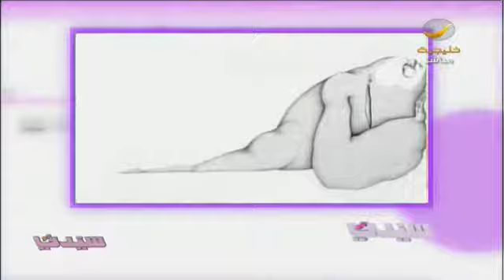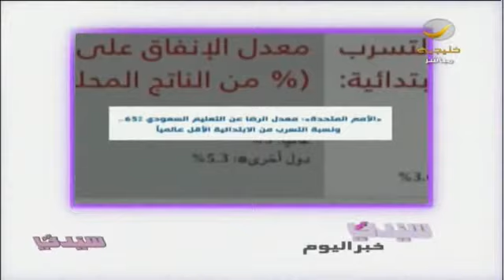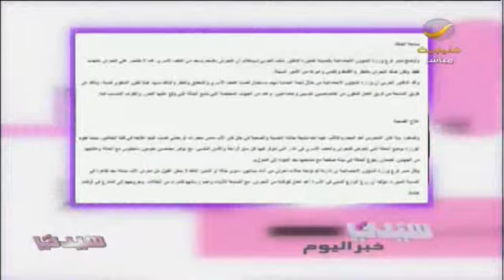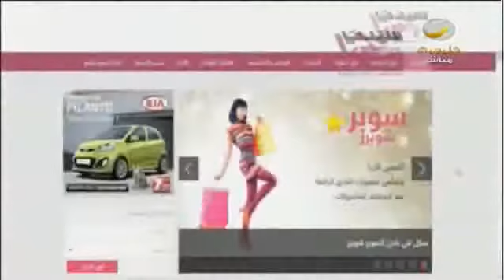جولة أخبار برنامج_سيدتي و تفاصيل ضبط رئيس مركز هيئة ابتز فتاة